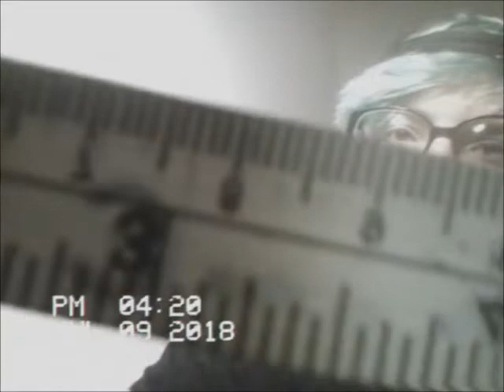ASMR VHS | Face Measuring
ASMR VHS camcorder measuring your face for personal attention with tongue clicking mouth sounds.